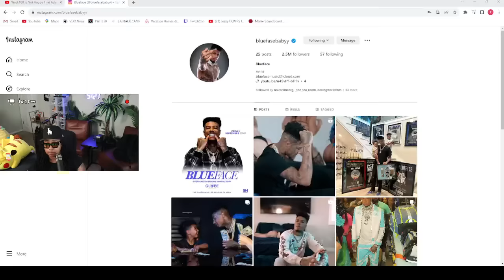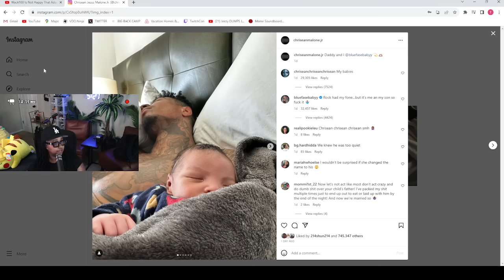Chrisean keeps ALL her MONEY Wack says 😱 Blueface deleting PICTURES already since he back HOME 🤣